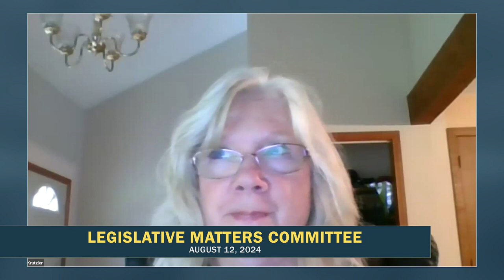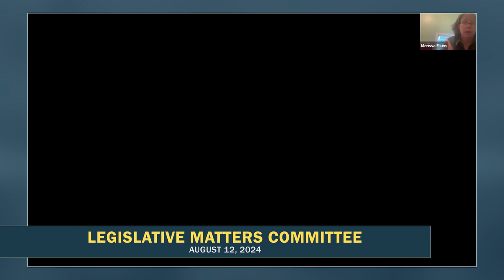Legislative Matters Committee 8/12/24